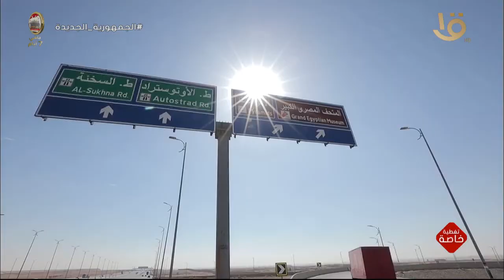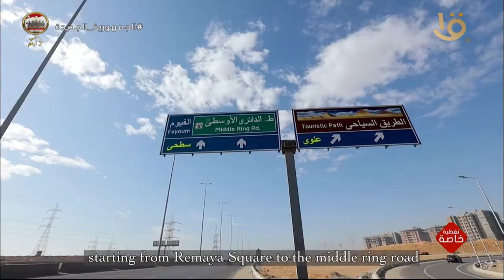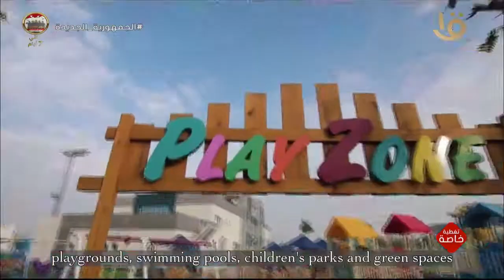تغطية خاصة | الرئيس السيسى يشاهد فيلما تسجيليا بعنوان: "ملحمة بناء"